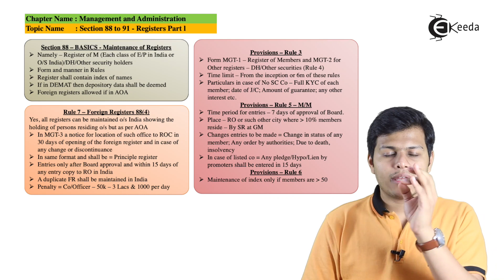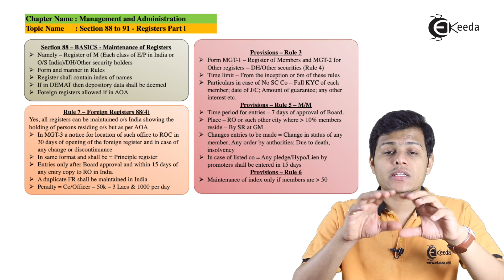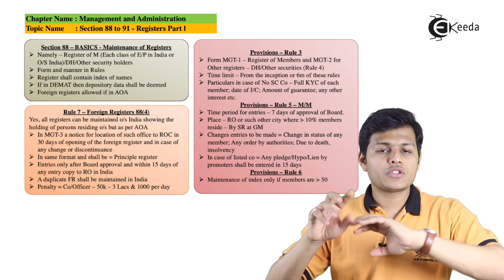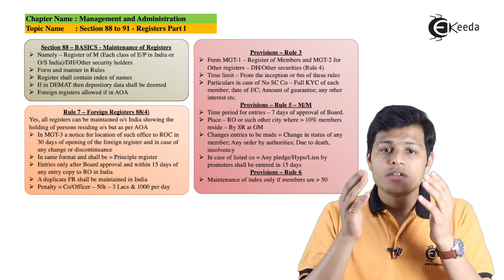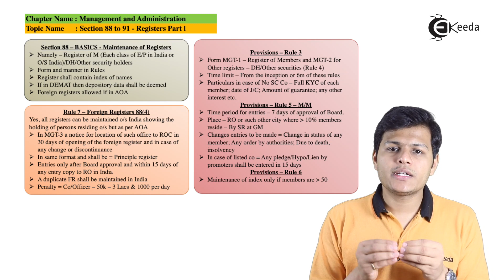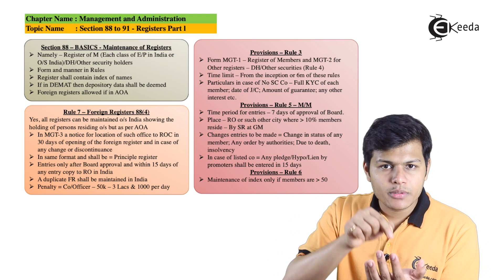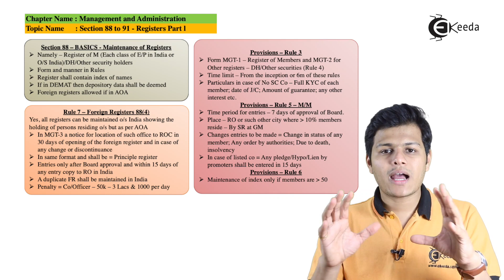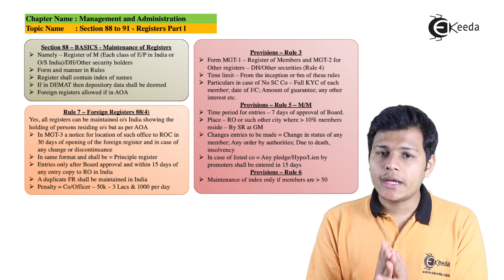Section 88 to 91 Registers Part 1 - Management and Administration - CA Intermediate Corporate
Section 88 to 91 Registers Part 1 Video Lecture From Management and Administration Chapter of CA Intermediate Corporate and Other Laws Subject For TYBCOM Students.

CA Intermediate Corporate and Other Laws
CA Intermediate Corporate and Other Laws Videos
Management and Administration
Management and Administration in hindi
Management and Administration hindi video
Management and Administration video tutorial
Management and Administration video lecture
Ekeeda Commerce

Happy Learning : )